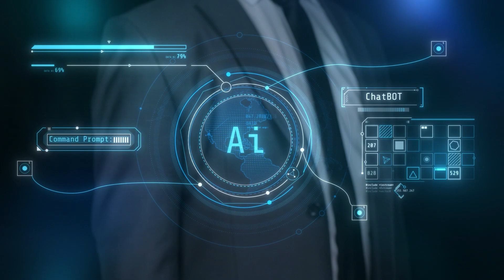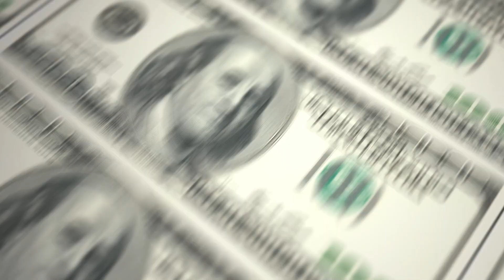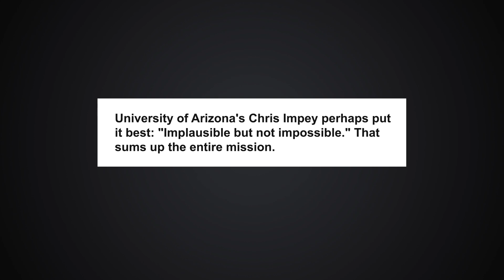BREAKING! Timeline for Optimus going to Mars NOW UNVEILED! We’ve got the SHOCKING details!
It’s official—Tesla Optimus could be heading to Mars, and we finally have a timeline that’s blowing minds across the globe! 😱🔥 Elon Musk’s vision of AI robots helping build a multi-planetary future is no longer just talk—it’s becoming reality, and the details are stunning.

From AI breakthroughs to humanoid robotics designed for space, this is the boldest step yet toward humans and robots working side-by-side beyond Earth. 🚀 Could Optimus be the first robot to walk on Martian soil? 👀 This announcement changes everything you thought you knew about the future of space exploration!